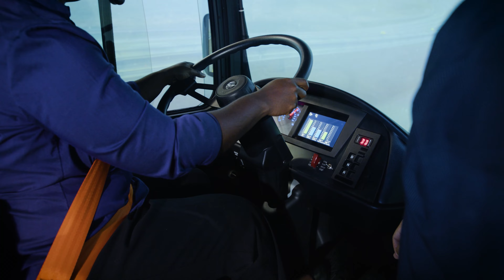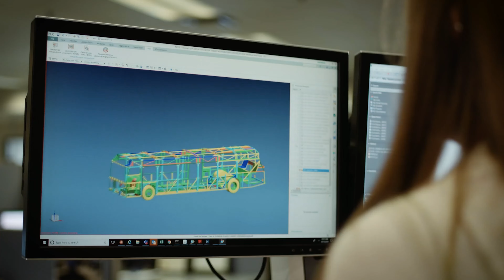The Vehicle Innovation Center.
The Vehicle Innovation Center (VIC) is the first innovation lab in North America dedicated to the advancement of bus and coach technology.